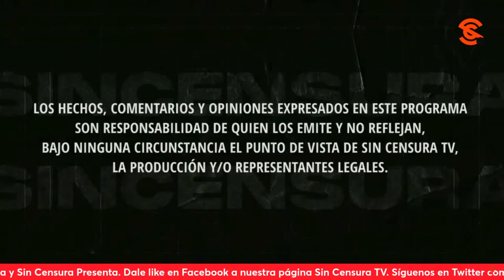Incapacidad POPULAR para hacerse cargo de vida pública ES UN MITO, dicen en LaVozDelPueblo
Gabriel Ríos nos habla de la aprobación de la reforma sobre pueblosindigenas y afromexicanos demuestran que el mito de la incapacidad popular para hacerse cargo de la vida pública está en agonía, pese a esos que se oponen. Usted también puede grabar su mensaje y enviarlo a La Voz del Pueblo ¡Su opinión es la más importante! Mándenos sus videos en formato horizontal (no en vertical) por WhatsApp al 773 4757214 (desde México al 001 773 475, 7214). No olvide decir su nombre y desde dónde nos ve.